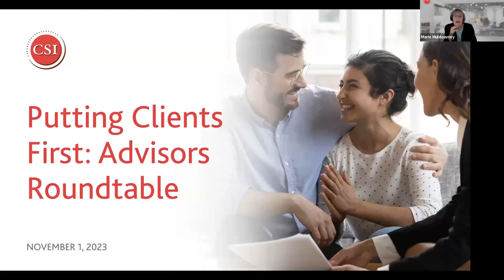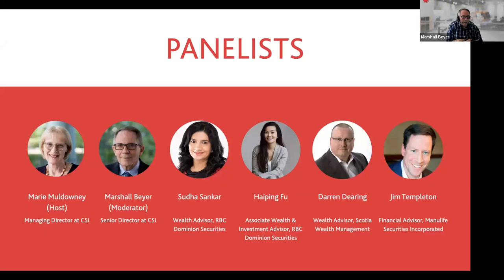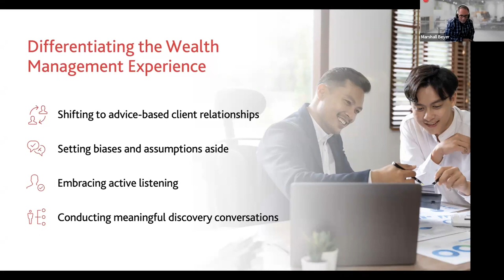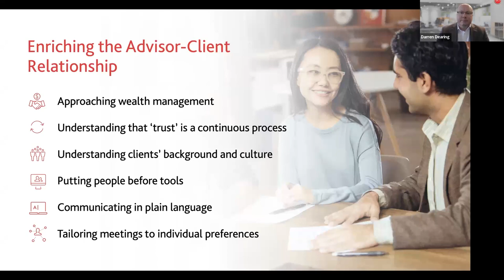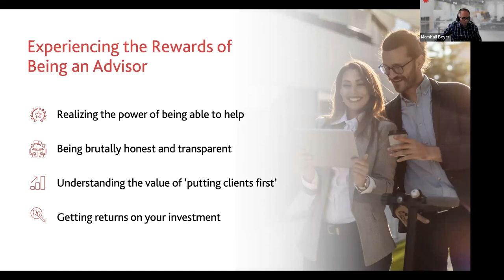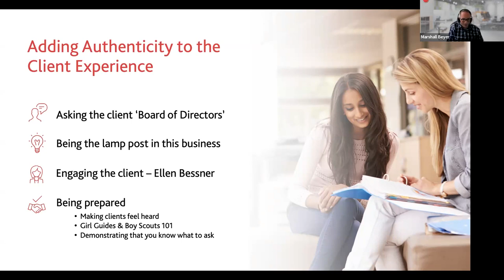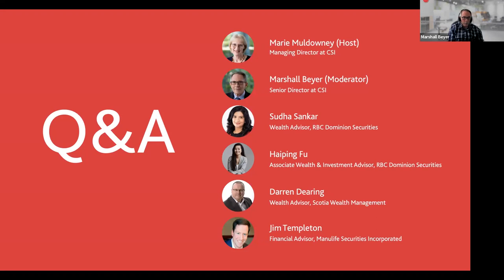Putting Clients First: Advisor Roundtable